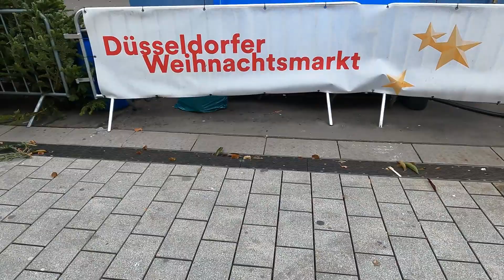Düsseldorfer Weihnachtsmarkt - Verteilaktion!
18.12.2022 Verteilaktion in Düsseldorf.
Gerade zu dieser Zeit sind die Menschenherzen offen für die Vollkommene Gnade & Liebe Gottes.

Wir haben auch einen Telegram-Kanal, über den du immer über zukünftige Einsätze und Neuigkeiten informiert wirst.

 I Bankverbindung:
 I  MaranathaElia e.V.
 I Bank: Kreissparkasse Krefeld
 I IBAN: DE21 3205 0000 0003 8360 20
 I BIC: SPKRDE33XXX
 I Verwendungszweck: Vereinsunterstützung

Hinweis: Zuwendungsbescheinigungen werden ab 100,0€, auch kumuliert pro Jahr, erstellt!

"Denn einen fröhlichen Geber hat Gott lieb!" 2. Korinther 9,7